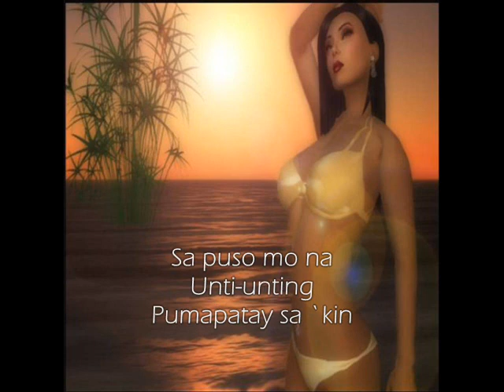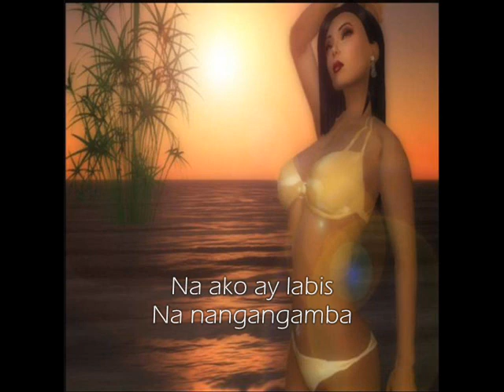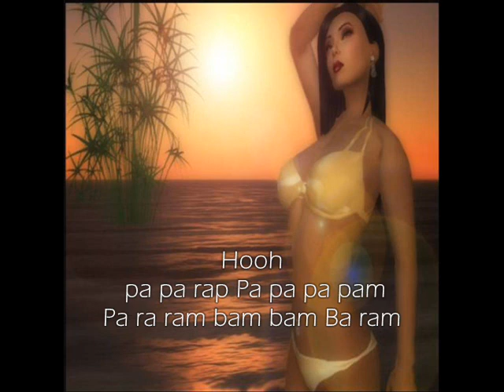Mapansin by Paolo Santos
A very nice Paolo Santos song that you might want to sing along with. (lyrics provided)